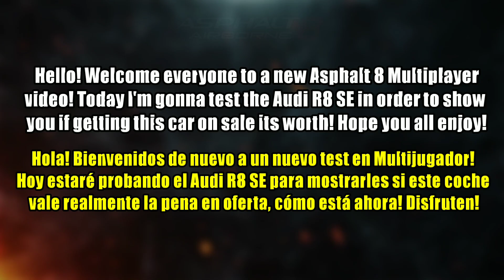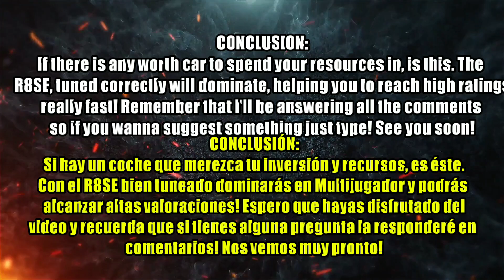MOST SPECIAL CAR! Asphalt 8 Audi R8 eTron Special Edition Multiplayer Test After Update 42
Hello guys! Today, as I promised, I brought to you this Multiplayer Test of one of the most perfect cars in this Game: the uncomparable Audi R8 eTron Special Edition! Hope you all enjoy this video!

You always helped me and supported me to keep uploading new content. I promise that after my exams we'll celebrate this incredible achievement as all of you guys deserve!